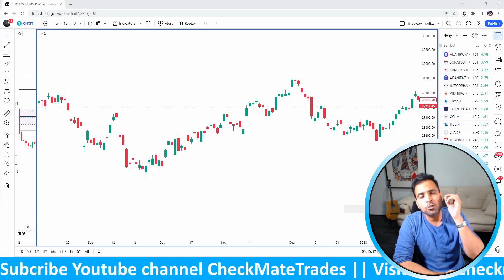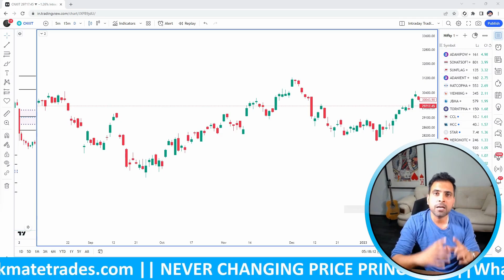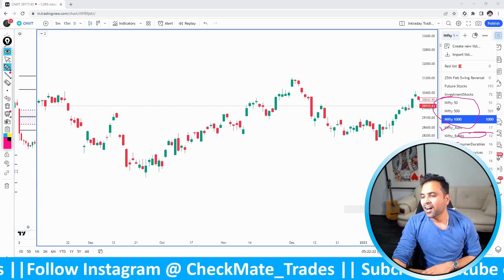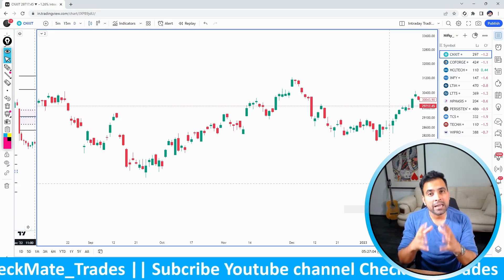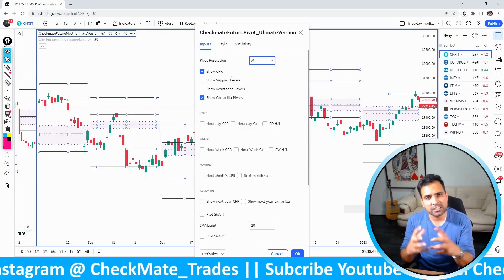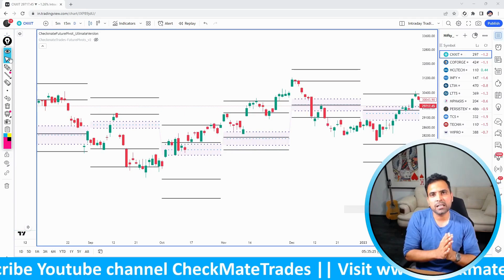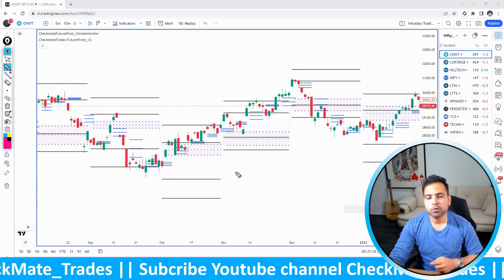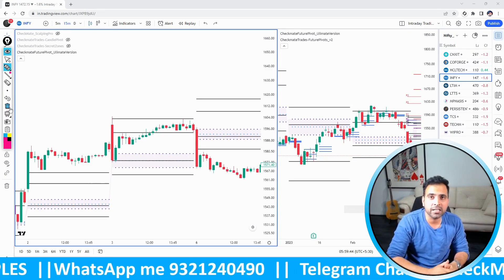Stock Selection For Intraday Trading | How To Find Stocks For Intraday Trading in Just 3 Minutes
Selecting high momentum stocks for Intraday Trading is very important for new traders. In this video, you will learn how to select stocks for intraday.

Intraday trading can be challenging as traders need to make quick decisions based on a limited amount of time. Choosing the right stocks to trade is crucial, and there are several factors to consider. We will be sharing our expert insights on how to analyze stocks on multiple timeframes to understand the trend, take confirmation of momentum and relative strength of stock for giving a breakout the next day.

If you are new to intraday trading or looking to improve your trading skills, this video is a must-watch. Our tips and tricks will help you gain confidence and make informed decisions while trading in the stock market.

Just click on the below link to open a Demat Account with leading Discount Brokers:

CheckMate Trading Course Highlights -
- Lifetime access to scanners
- Lifetime access to Premium Swing Trading Dashboard for one screen view of stock market
- Lifetime access to CheckMate Swing Traders Club
- Lifetime support and mentorship
- Lifetime access to all my future analysis & research
- Lifetime access to trading workshops organized for the Club members
- Lifetime access to Premium CheckMate Swing Trading Indicators

CheckMateTrades premium Indicators -
CheckMate Trades - Future Pivots (Next Day/Next Week/Next Month/Next Year Pivots)

Happy Trading & See you on the other side where Trading is a profitable Business!!!

TimeCodes
00:00 - intro: Stock Selection for Intraday Trading
06:25 - Understanding Sector Analysis
08:39 - Stock Selection
11:49 - Trend Analysis